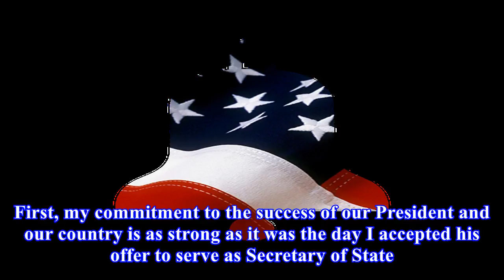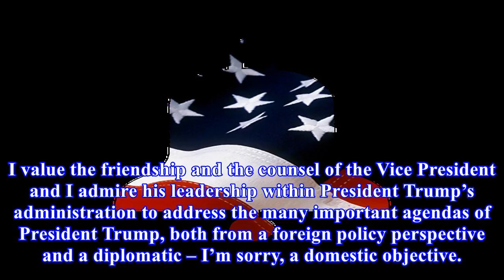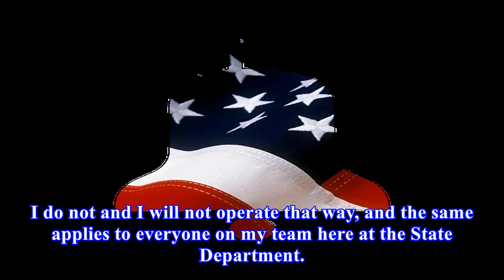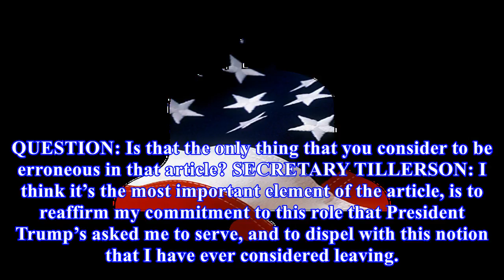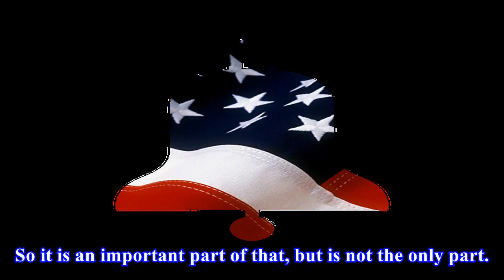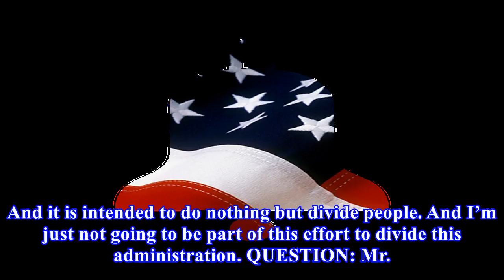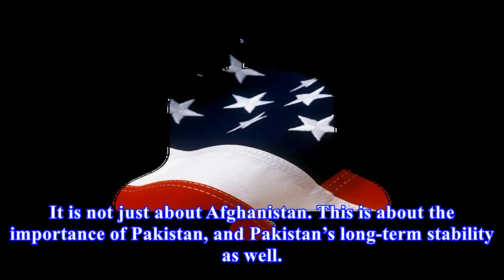Full text: rex tillerson's press conference transcript